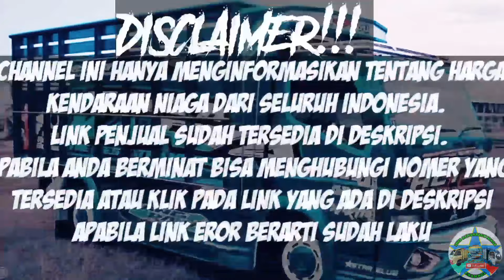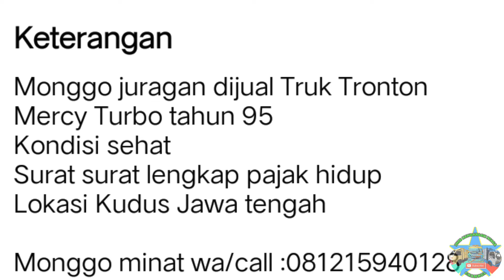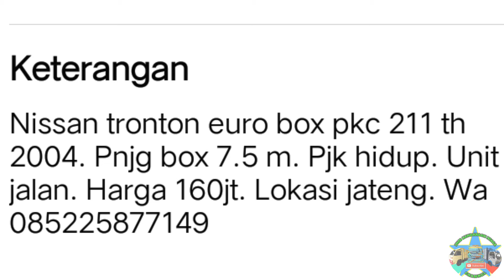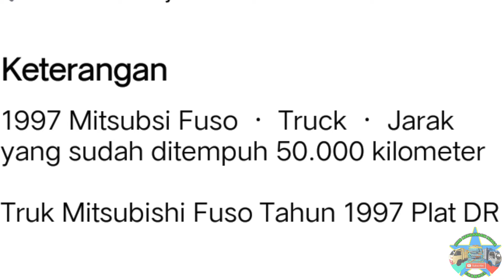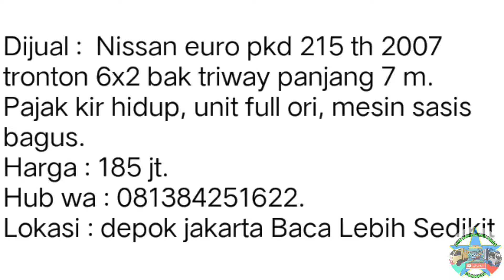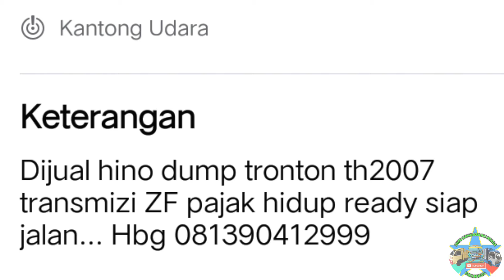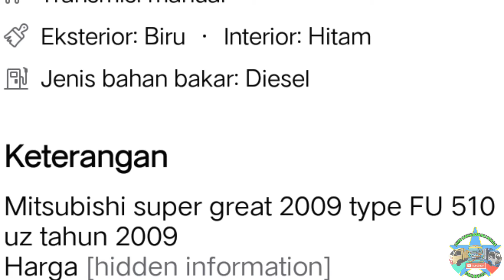HARGA TRUK TRONTON BEKAS MURAH || MULAI 80 JUTA NEGO || UPDATE TERBARU 2022 | JUAL BELI TRUK TRONTON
di vidio kali ini kami akan menginformasikan harga Truk Tronton Bekas siap kerja ,  harga mulai 80juta rupiah